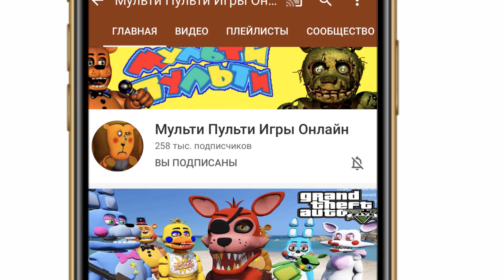ВНУК ТРОЛЛИТ БАБКУ ГРЕННИ - Играю в Granny Simulator KEKS MP